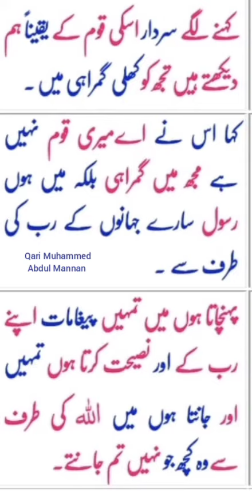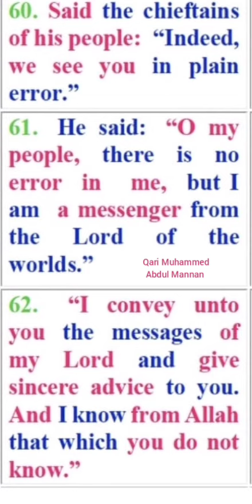ayat 60,61,62 Suratul Aaraaf with Urdu and English - Qari Muhammed Abdul Mannan, Hyderabad, India